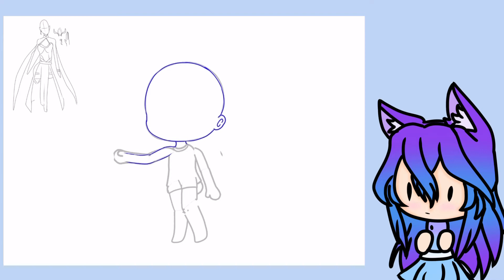Sun Goddess Speededit/Speedpaint